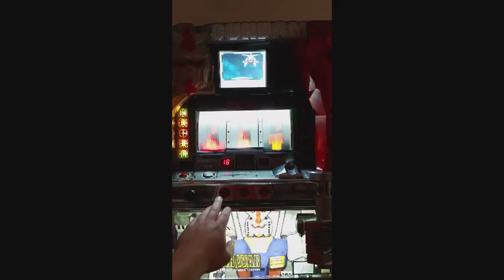Gundam One Year War Pachislo 2